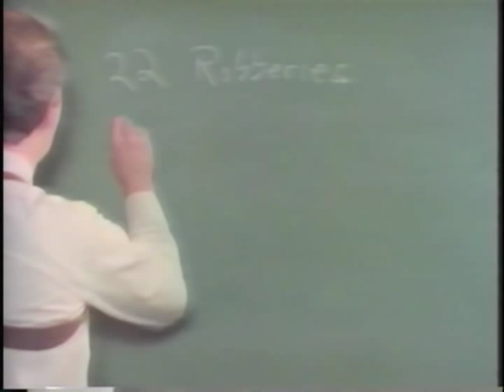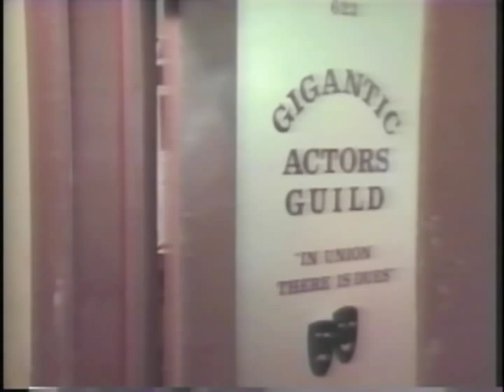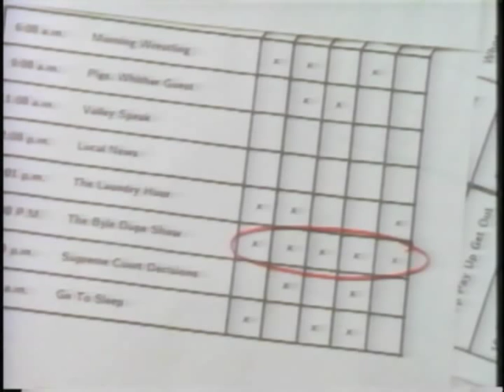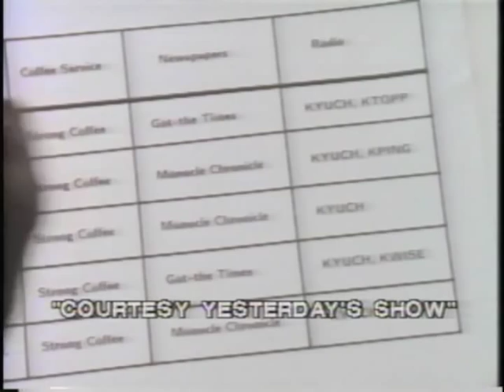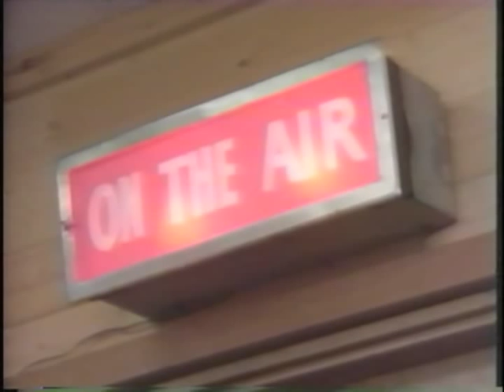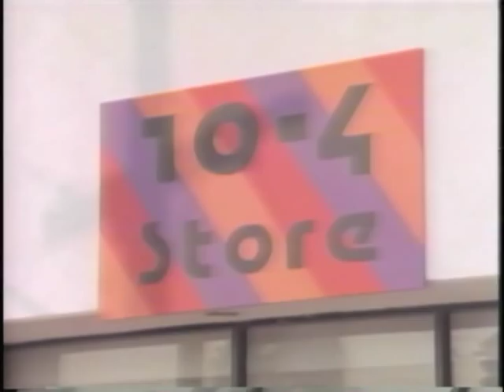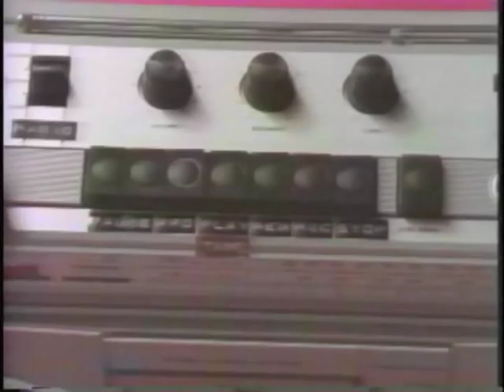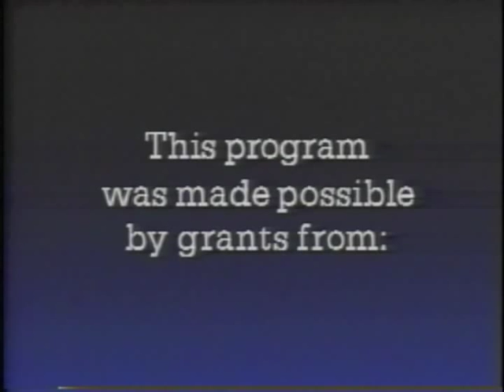Mathnet - The Case of the Missing Air (unedited) - Square One TV - 1988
Mathnet
Season 2
Episode - The Case of the Missing Air

Starring:
Joe Howard
Beverly Leech

Mathnet from Square One Television. This is the unedited version that includes the "Courtesy Yesterday's Show" segments on Tuesday, Wednesday, Thursday, and Friday.

From the box:

"Who talks like a duck and is robbing businesses all over town? That's what the Mathnetters have to investigate in this puzzling mystery. They use their mathematical skills and discover a pattern — all the places robbed cancelled their advertising on K-YUCK radio's controversial Byle Dupe Show. But Dupe has an alibi — he was on the air when the robberies occurred. Or was he? The Mathnetters go undercover and discover a valuable clue — Dupe's show is a repeat, prerecorded long before the robberies began! So when Dupe tries to rob the Mathnetters' stakeout, his talk show days are over!"

Mathnet aired on Square One Television on KQED in the San Francisco Bay Area. One of my fondest memories.